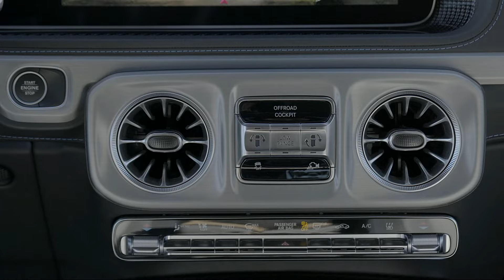All-NEW 2025 Mercedes G-Class Electric - G-Wagon EV! (G580) + G-Turn 360°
Here's the first look of the all-new Electric G-Wagon 2025 with 360 G-Turn! Checkout its interior, exterior design, battery, performance and driving in this video.

2025 G-Class G580 with EQ Technology is shown in the video.